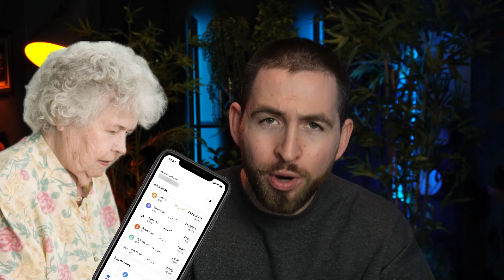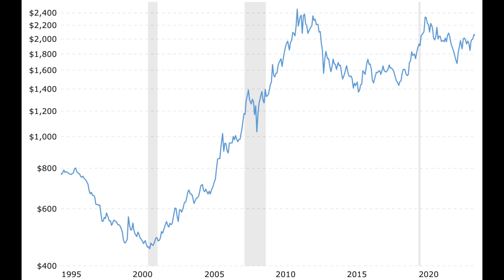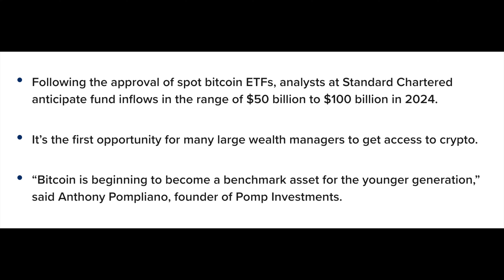THIS CHANGES EVERYTHING: 11 Bitcoin ETFs APPROVED: Which One Should You Invest In?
A Bitcoin ETF was FINALLY approved! 11 of them actually, after many months of speculation about a Bitcoin exchange traded fund approval in the near future. Let’s discuss what this means for Bitcoin and cryptocurrency in general, and then let’s talk about which of the 11 Bitcoin ETFs is the best.